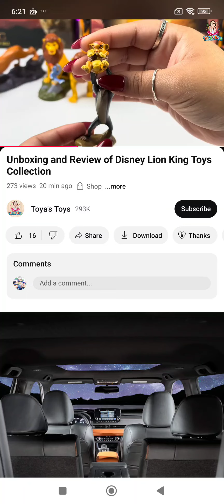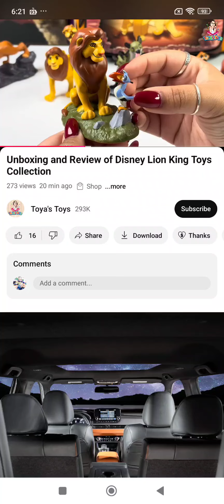The Lion King